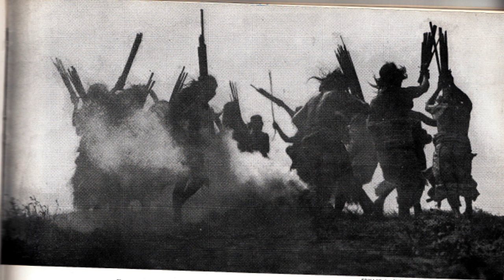Apache Tomcat - Post A-Priori [Creative Commons Music] 🔴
[Song attributes]
Genres: Lo-Fi, Experimental, Garage
Language: English
Explicit: Radio-Safe
Instrumental: Yes
Bit Rate: 128000
ASSOC. ARTIST:  Apache Tomcat

This song: Post A-Priori is from Apache Tomcat's album: Apache Tomcat

[Album Description]:  The first album released by Apache Tomcat. Recorded in the summer and fall of 2011. Originally released on homemade cassettes. This album is much more solo oriented. All singing and playing is done by Alex Ramirez except for the drums on "A Slow Collision" which were performed by Hondo and the melodica and ukulele which were played by Jason F Cassette copies available by request at asteeznile(at)yahoo(dot)com

[Album Attributes]
Length: 00:29:54